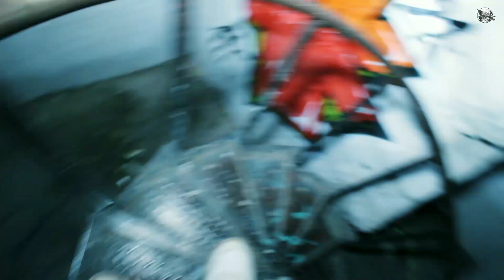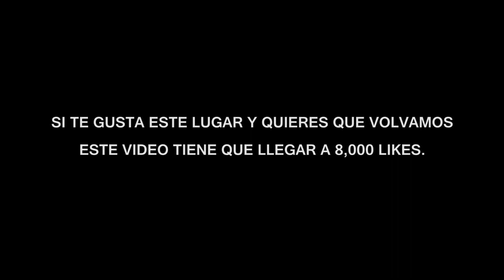TERROR en las MONTAÑAS, contactamos ESPIRITUS en la CASA DEL DOCTOR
Capitulo 1 - TERROR en las MONTAÑAS, contactamos ESPIRITUS en la CASA DEL DOCTOR